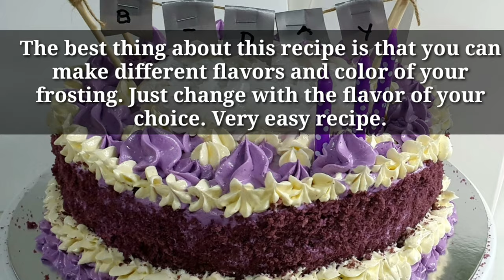Easy BUTTERCREAM FROSTING Recipe | Super Stable Ube(Purple Yam) Buttercream Frosting | McGie Vlog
This is very easy and stable buttercream frosting recipe. The best thing about this recipe is that  you can use as a great base for other frosting flavor variations of your choice.

I hope you learn something. Happy cooking mga lods 🤗